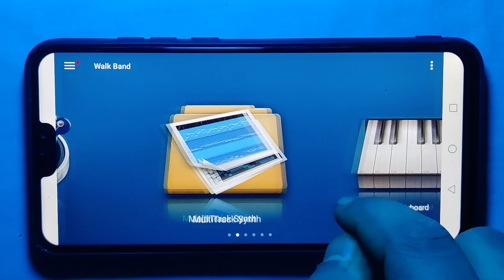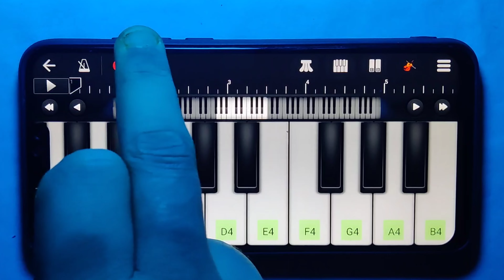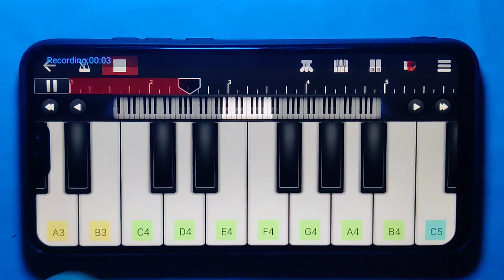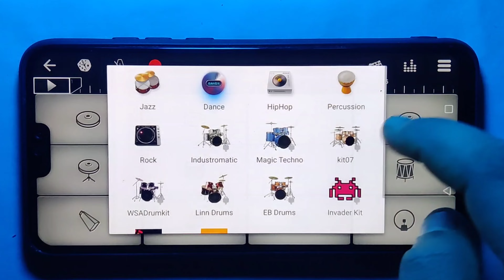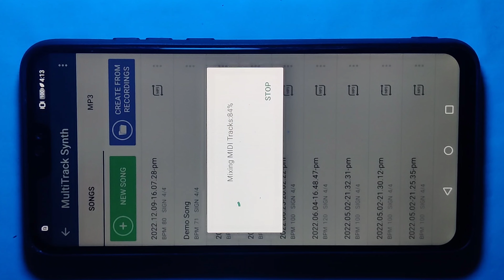Walkband Full Tutorial - Mera Dil Ye Pukare Aja Piano Cover | How To Repeat / Loop In WALKBAND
16mhZNrEezCaNhcNlsVISdIZRTVwuXv7g

🔸mera dil ye pukare aaja piano Tutorial
🔸 mera dil ye pukare aaja piano notes
🔸 mere dil ye pukare aaja piano Tutorial
🔸mera dil ye pukare aja walkband Tutorial
🔸mera dil ye pukare aaja walk band apk
🔸 Pakistani Girl Viral Dance Song
🔸 Pakistani Girl Dance Song Piano Cover Tutorial
🔸 Pakistani Girl Dance Song Ringtone Tutorial

Lyrics - Mera dil ye pukaare aaja

Mere gham ke sahaare aaja
Bhiga bhiga hai sama
Aise mein hai tu kahaan
Mera dil ye pukaare aaja
My Equipments -
1. Tripod
2. Phone Stand
3. LED Light
4. Headphone